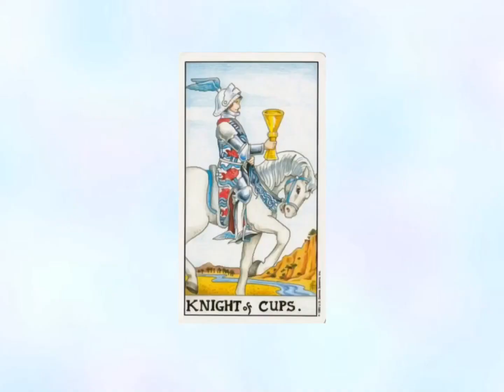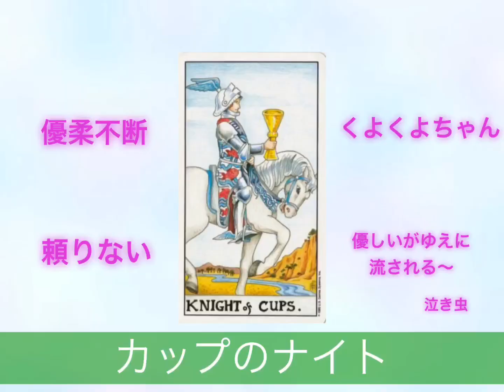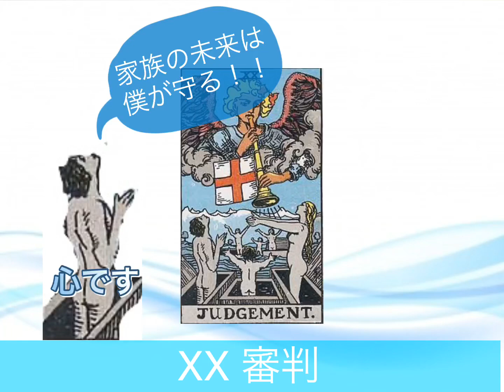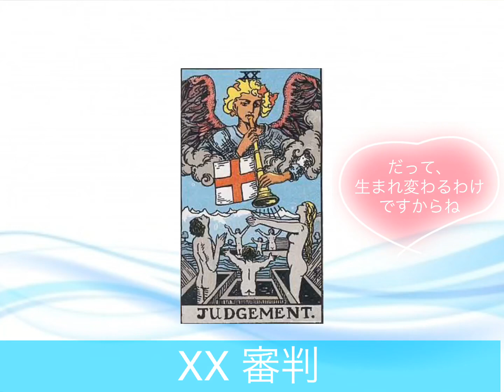【ドラマとタロット】テセウスの船のタロットは？キャストのカードはなに？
ドラマ好きの方必見！！
ドラマ大好き　タロットリーダーさくらみくの
ドラマタロットシリーズ第３弾。
今回のドラマは『テセウスの船』
このタロットはどのタロットが当てはまるかな？

ドラマに新しい視点を持って見てみませんか？
タロットの新しい視野が開けます！
身近なものに、タロットを当てはめてみると面白いですよ♪